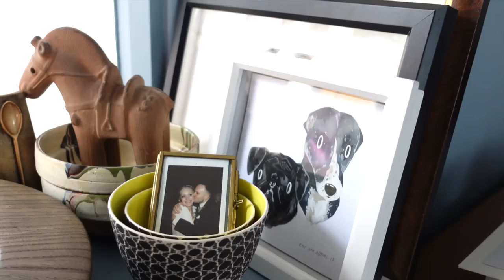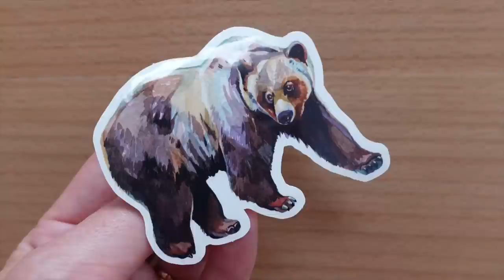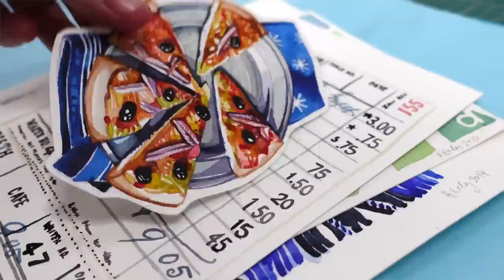We Sold EVERYTHING in 30 Days | 🏠 to 🚐 | Extreme Downsizing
In today's video I'll be sharing about our experience selling 95% of everything we own, plus announcing an exciting new painting and stickers sale in my Etsy shop! Help me declutter even further!

Etsy Sale goes live at 4:30 PM London, UK Time, Friday 22nd July

FIND ME